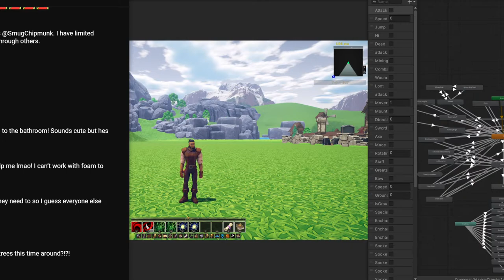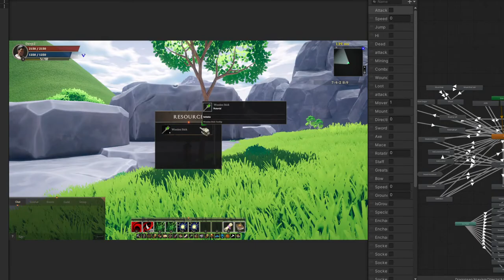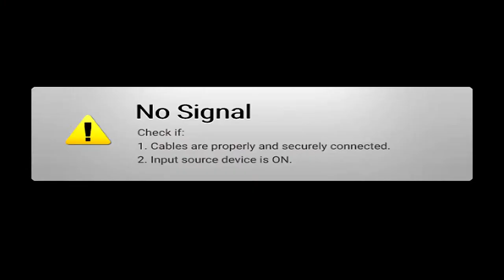Taking Down Mayor Lewis! My First Stardew Valley 100% playthrough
This Stardew valley 100% will play out over aslong as it takes to 100% the game!